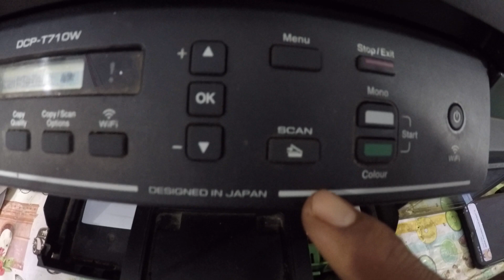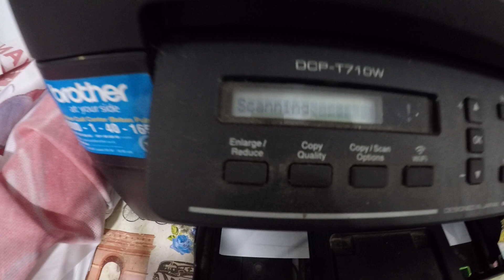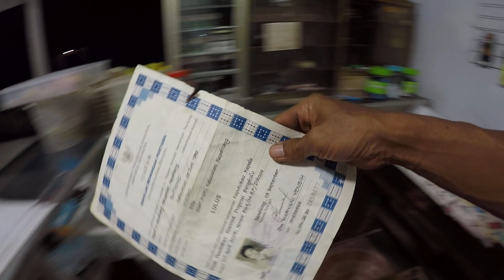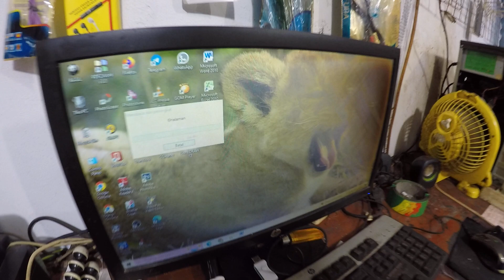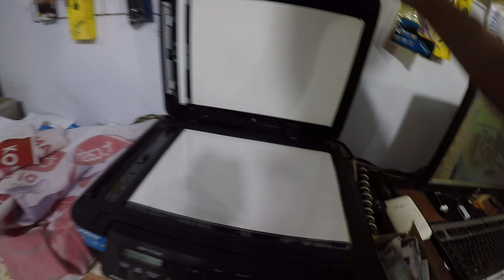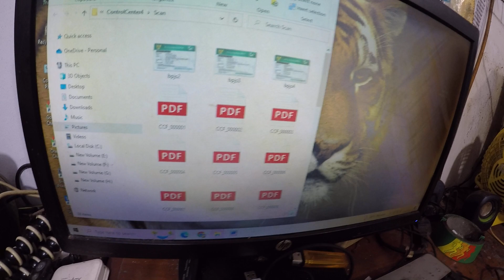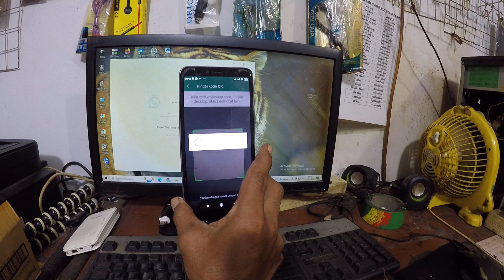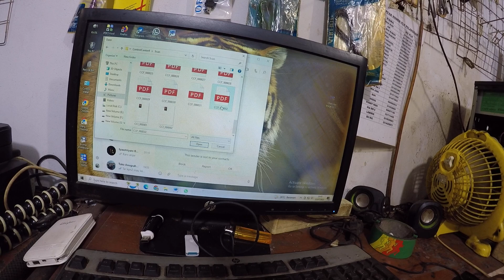Salah satu usaha sampingan yang bisa menambah pendapatan toko atk dan foto copy pemula modal kecil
Buat teman-teman sesama pengusaha toko atk dan foto copy pemula modal kecil, mungkin ini bisa jadi salah satu usaha sampingan yang bisa menambah pendapatan toko kita, yaitu usaha melayani jasa scan dokumen menjadi file pdf, seperti yang terlihat divideo ini, saya sedang melayani konsumen yang ingin merubah dokumen menjadi file pdf untuk keperluan melamar pekerjaan. Saya melakukan scan menggunakan printer Brother DPC-T710W.

Kata kunci pencarian :
toko atk
usaha fotocopy
atk
usaha atk untuk pemula
usaha atk
bisnis fotocopy
fotocopy
bisnis atk
toko alat tulis
agen mandiri
edc mandiri
foto copy
mandiri link
toko atk sederhana
cara menjilid
cara jilid
buka usaha
usaha toko
mandiri agen
mesin fotocopy
grosir atk
materai 10000
tutorial agen mandiri link
alat tulis
mas ragil